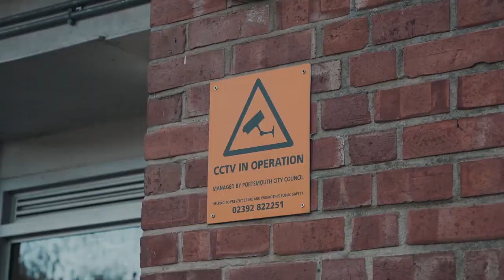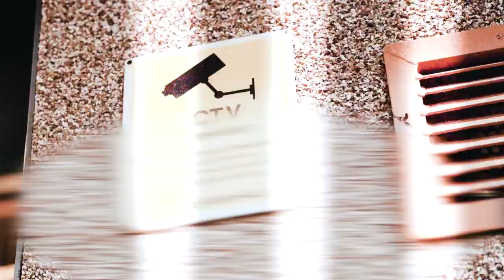Dstackz - Smoke In The Party (Music Video)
Hello
          Friend My Name Is Esau Baru. I Am From India And Make Videos Of You..